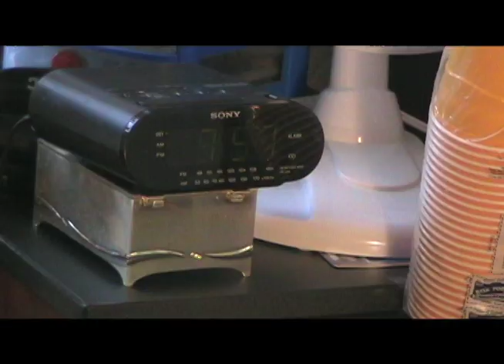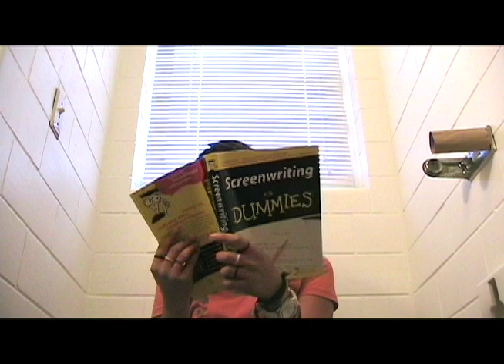Paper Run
This is the very first project for my intro to film/video class

A Girl is cleaning her room when she has to go to the bathroom. She then realizes that there is no toilet paper and must seek to get it before her roommate enters the room.

MUSIC (MIX Infused With): "TOO LATE, TOO FAR" By Cant-Dreams Come True